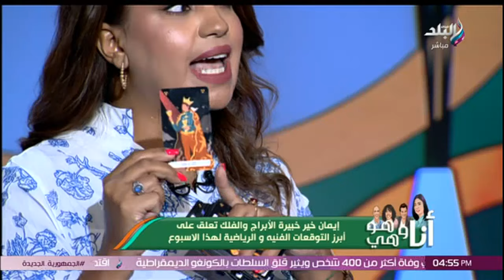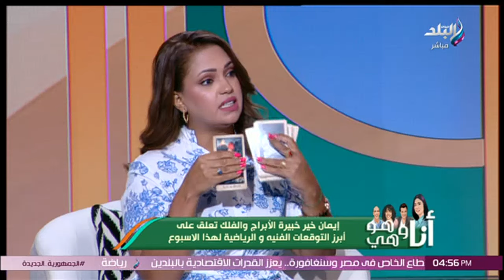خبيرة الأبراج إيمان خير في أنا وهو وهي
جزء من حلقة اليوم 28 يوليو 2024 من برنامج أنا وهو وهي تقديم كلاً من دينا رامز، اية شعيب، شريف نور الدين و حسام المراغي وفيها لقاء مع خبيرة الأبراج إيمان خير و حديث حول إزاي تتعامل مع أصحاب برج الأسد, مميزات أصحاب برج الأسد, إيمان خير تكشف عيوب برج الأسد, الوجه الحقيقي لبرج الأسد و فيها ايضاً حوار خاص مع أنور الكموني مؤسس مبادرة «مانحي الأمل», كيف سيتم توظيف صندوق «مانحي الأمل» لمساعدة الناس؟ البطل المصري أنور الكموني يكشف عن رحلته مع مرض السرطان وكيف تحدى المستحيل و كواليس مشاركة الفنانة القديرة صفاء أبو السعود في حفل «مانحي الأمل» بمصر.